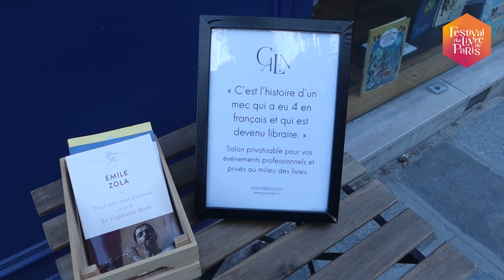La librairie Gros Calin dans le 8ème : salon événementiel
Le Festival du Livre de Paris et le réseau Paris Librairies vous invitent à découvrir dix-huit librairies au gré de ses arrondissements et d’un département !

Merci aux librairies Delamain, Petite Egypte, EXC, Tour de Babel, Majo, Tschann, Gros Calin, La Libreria, Un livre et une tasse de thé, Calypso, Le Chat Pitre, Sanzot, L’Emile Mangas, Fontaine Victor Hugo, Comme une orange, L’Attrape-Cœurs, La Petite Ourcq et De beaux lendemains pour leur accueil et leur temps précieux.

Un immense MERCI aux libraires qui ont participé à la réalité de ce Festival !

Vidéo par Mathéo Scorteccia